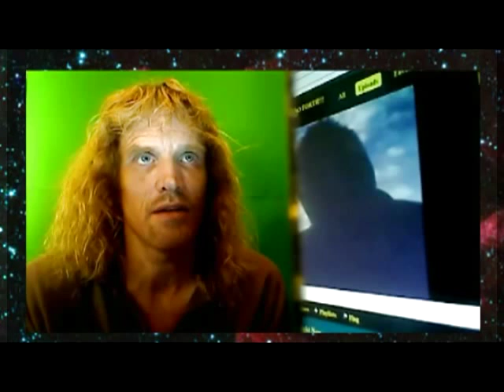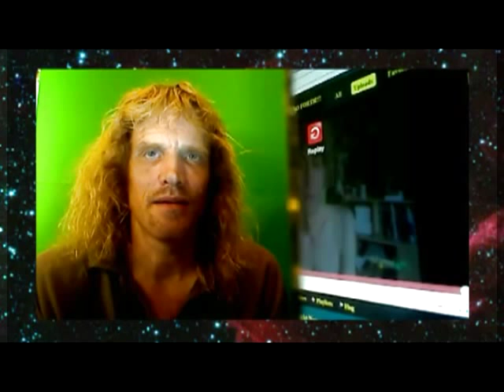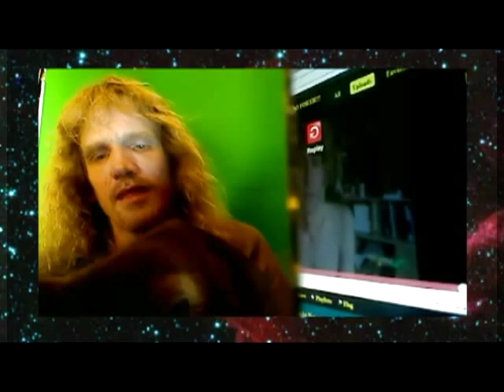Being Human and Such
"it's something to be emotional about"

Philosophy: Inmendham